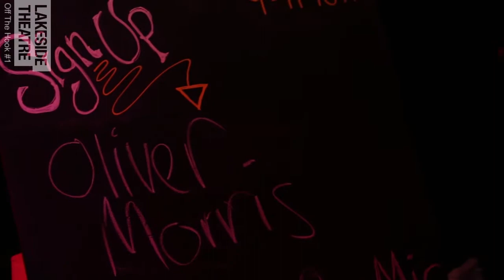Oliver Morris - Colours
Recorded at Lakeside Theatre, University of Essex on Friday 21 February 2014. Off The Hook #1 is the first live recording of University of Essex students playing original music and covers. The live recording session grew out of the theatre's popular weekly open mic night The Hook.